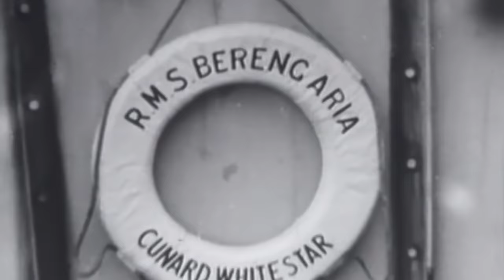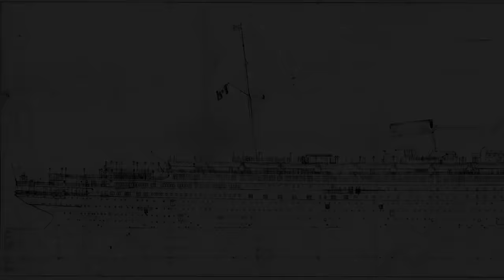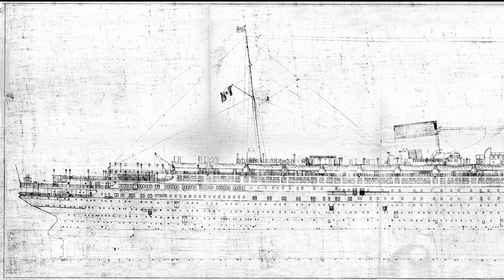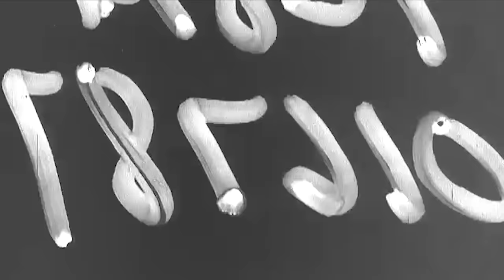SS Rex: Mussolini’s Doomed Mega Liner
Mussolini’s ambition helped create the SS Rex and SS Conte di Savoia, two of the greatest Italian ocean liners ever built. The SS Rex was the first and only Italian liner to ever capture the Blue Ribband. Despite their popularity, neither liner would survive the chaos and destruction of World War II.

Sources:
The Only Way to Cross by John Maxtone-Graham
The Liner by Philip Dawson

Jobii - Tea Tree
Lennon Hutton - Ceres
Justnormal - Po' Prayer (Lofi Version) (Instrumental Version)

Chapters:
0:00 Intro
1:05 Chapter 1: Italian Ambition
4:27 Chapter 2: Crowning Rex
9:13 Chapter 3: An Embarrassing Start
12:30 Chapter 4: War and Death